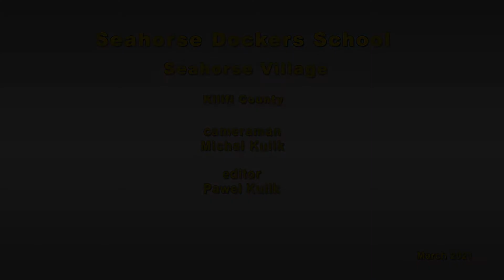Sea Horse – short II